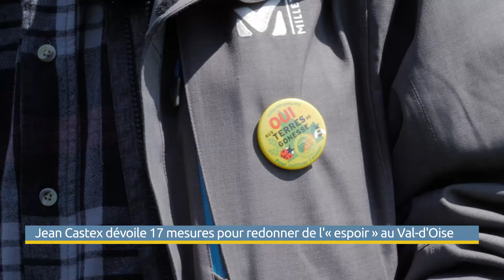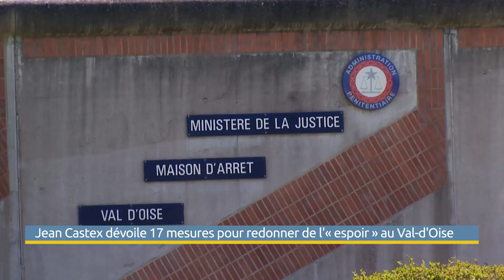Jean Castex dévoile 17 mesures pour redonner de l'« espoir » au Val d'Oise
Annoncé fin novembre lors d'une visite à Cergy, Jean Castex était de retour ce vendredi à Gonesse, pour détailler son plan en faveur du Val-d'Oise. Le Premier ministre a levé le voile sur le devenir du Triangle de Gonesse, après l'abandon d'EuropaCity, et confirmé la réalisation de plusieurs projets notamment liés aux transports.